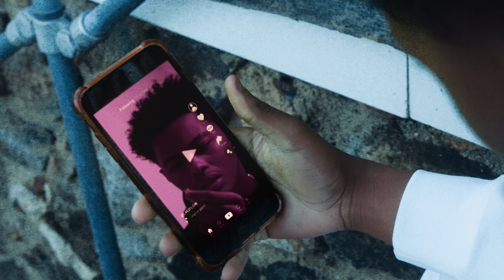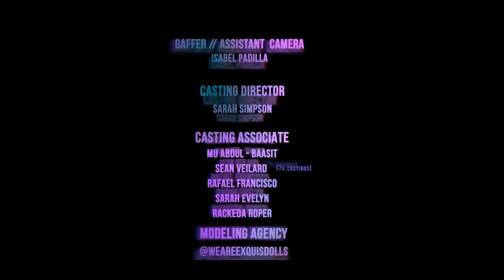YSN Flow - “Prescription” (Official Music Video)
Directed // Edited - Kevin von Puttkammer

Production Design - Rianne Pyle & Sarah Simpson
Production Assistant - Eli Diego

DIT - Sarah Simpson
Casting - Sarah Simpson
Casting Associate - Mu Abdul-Baasit

VFX -Ian Kursakov and Kevin von Puttkammer